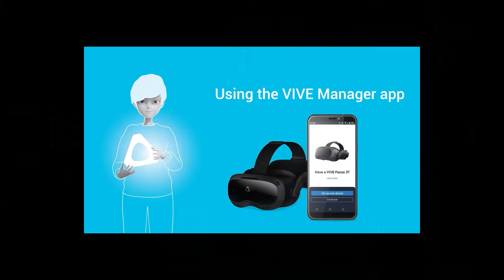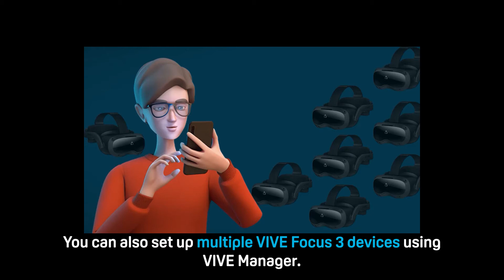VIVE Education - VIVE Focus 3 Using the VIVE Manager App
Learn how to use VIVE Manager to manage your VIVE Focus 3 devices from your phone.